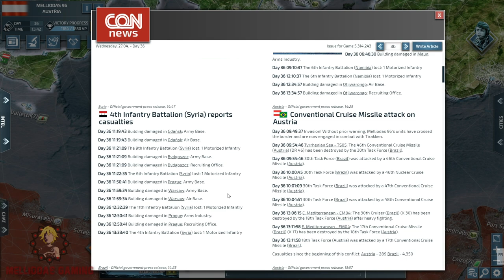Conflict of Nations - The Rise of Austria // Concerning News from China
Game Name : Conflict of Nations World War 3
Map : Apocalypse 4x
Mission : Survive with Austria and make it a superpower